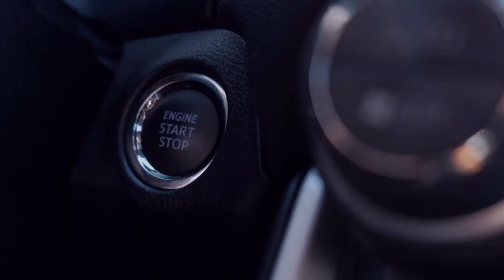2025 Toyota 4Runner Secrets Revealed : Is This the Best SUV Ever ?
The release date of the Toyota 4Runner has not yet been disclosed. The company has been updating its off-road pickups and sport utility vehicles. That transition started with the introduction of the 2022 Toyota Tundra. The brand-new Sequoia 2023 was the next iteration. Both the 2024 Tacoma and 2024 Land Cruiser have been completely redesigned by Toyota. Next in line should be the 4Runner.The fifth-generation Toyota 4Runner will remain in production through the 2024 model year, Toyota has confirmed. This means we probably won't see the next-gen 4Runner until the 2025 production year at the earliest. The new 4Runner could go into production in July 2024 for the 2025 model year, as suggested by a rumor from the 4Runner6G forum.

Hallo Bro Welcome To AUTOCAR REVIEWS,This Channel Discuss About Used Car Price Information And All New Cars Price, News, Rumors, Concept  Release Date And Interior&Exterior First Look